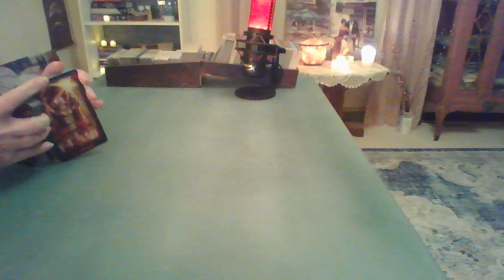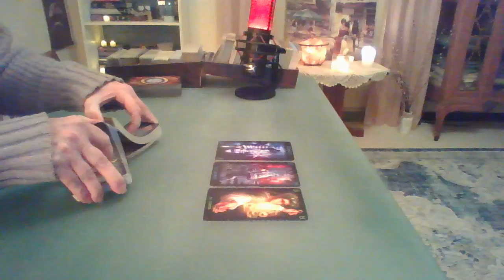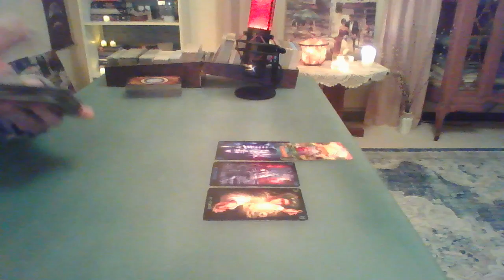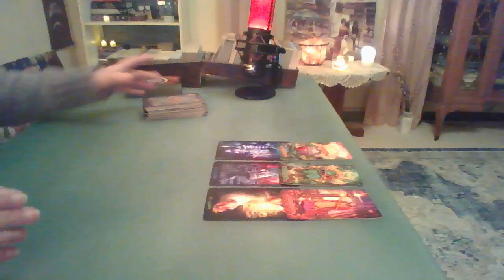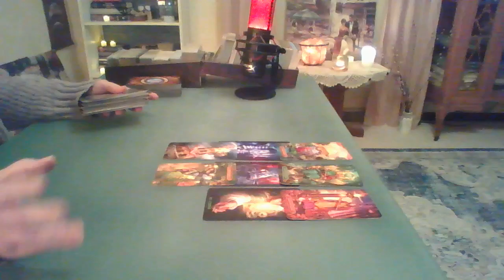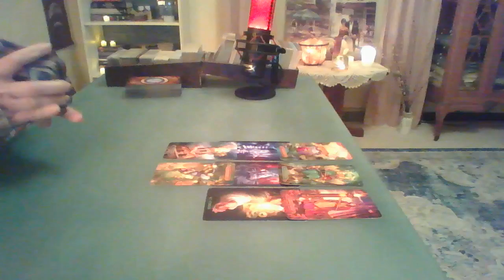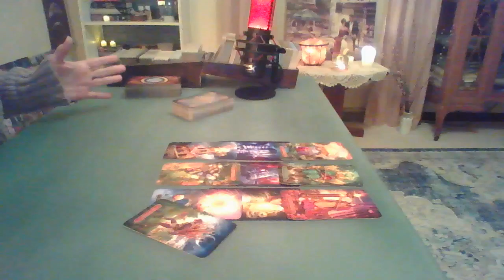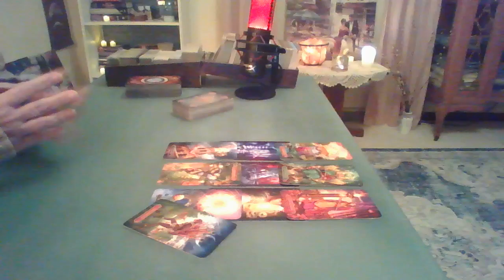All Signs Spiritual Tarot ~ Listen NOW Please 😮 Time Sensitive ~ Tarot/Oracle Reading 2021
allsigns ~ This Reading is Packed Full of Messages with a True Sense of Urgency...Whew! You'll be Guided. It was a pleasure reading for you, be Blessed!

Welcome, together we speak and listen to our beautiful guides who supply the most loving messages for our soul growth.

Thank you for your beautiful support of my work, I hope you enjoy and open yourself up to receiving your healing messages.

Master Intuitive Tarot Readings by Sandy